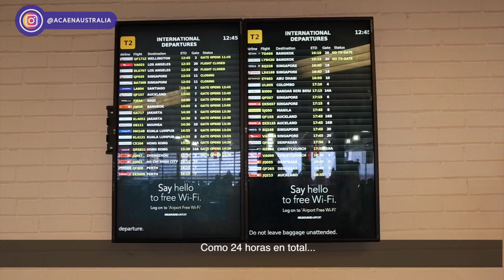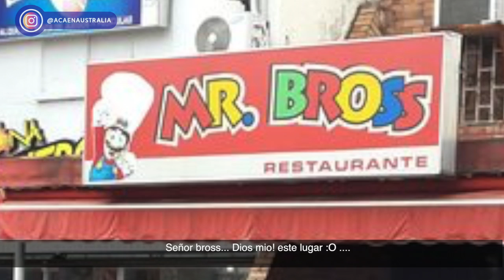¿Qué piensa mi novio AUSTRALIANO de COLOMBIA? *Our Colombian Trip* | Acá en Australia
En este video te contamos todo sobre nuestro viaje por Colombia... Visitamos varias ciudades de Colombia Cartagena, Barranquilla, Santa Marta, La guajira, Cali, Medellin, Salento y  Popayán... te contamos nuestra experiencia.

▶ ¿Viajas a Australia y tienes miedo? ¡Tranquilo! Mi e-book te guiará desde el momento que estás empacando tu maleta hasta tus primeras semanas

▶ Tu aventura en Australia continua en Tailandia... Organiza tu viaje con mi e-book "Allá en Tailandia"

▶ ¿Necesitas hospedaje? Te regalo AU $55 descuento en tu primera estadía con Airbnb